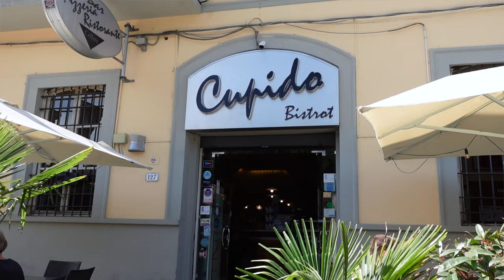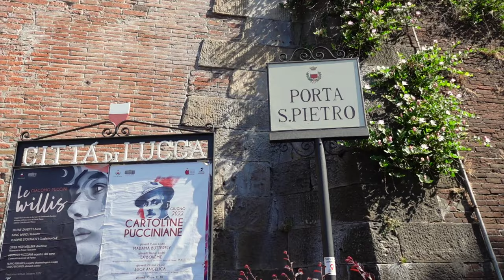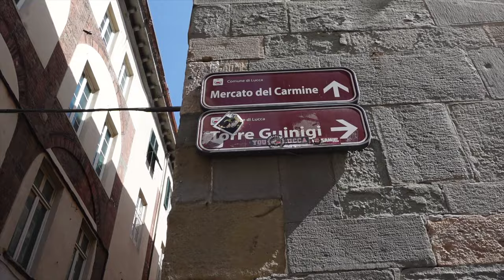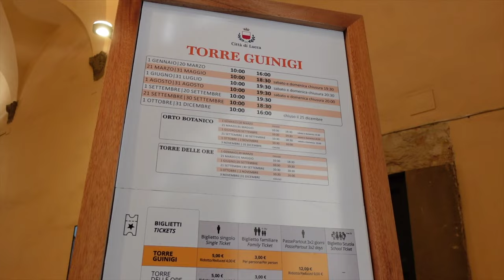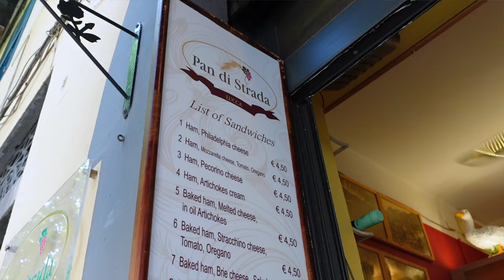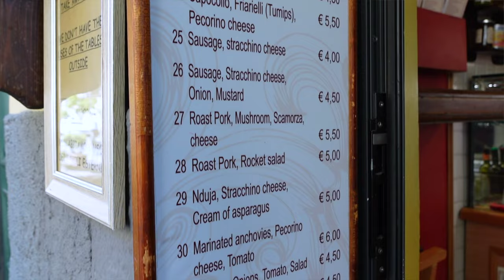🇮🇹 Lucca, Italy Solo Travel Vlog | A Day Trip to Tuscan Paradise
Day trips are one of my favourite ways to maximize seeing a region without changing accommodations. Join me in the Tuscan town of Lucca to explore all the sites, drink a couple espressos + be back on the train to Florence before dinnertime!

00:00 - 00:16 Welcome to Lucca
00:16 - 04:10 Train from Florence
04:10 - 04:57 First Impressions
04:57 - 06:01 Espresso #1
06:01- 07:13 Exploring
07:13 - 09:37 Lucca Cathedral
09:37 - 13:00 Guinigi Tower
13:00 - 15:27 Walls of Lucca
15:27 - 17:50 Panini Lunch + Espresso #2
17:50 - 18:54 Ciao Lucca
18:54 - 19:18 Next Sienna
19:18 - 19:42 ty + bloopers